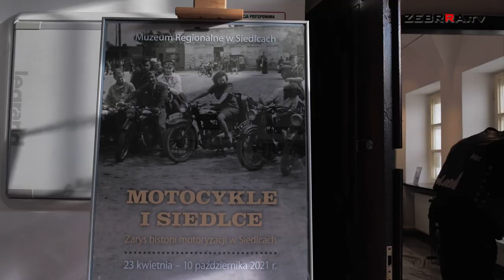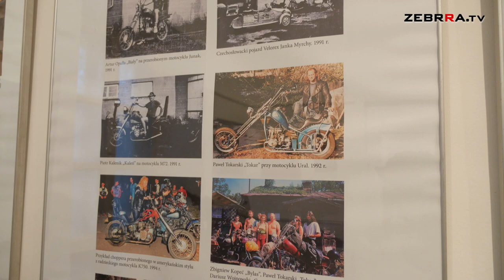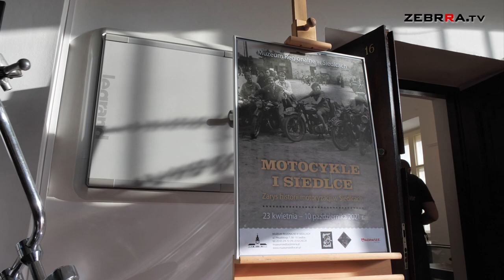90-lecie klubu GRYF zwieńczone wystawą o historii motoryzacji w Siedlcach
2021 to rok, w który mija dokładnie 90 lat od powstania Klubu Motocyklowego GRYF oraz 20 lat od jego powojennej reaktywacji. Z tego powodu w Muzeum Regionalnym w Siedlcach otworzono wystawę pt. "Motocykle i Siedlce. Zarys historii motoryzacji w Siedlcach".